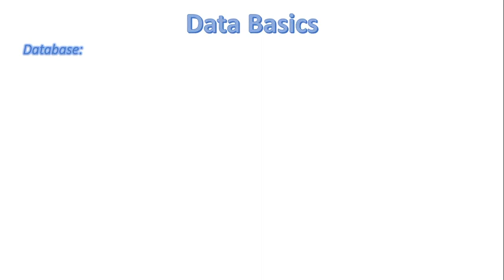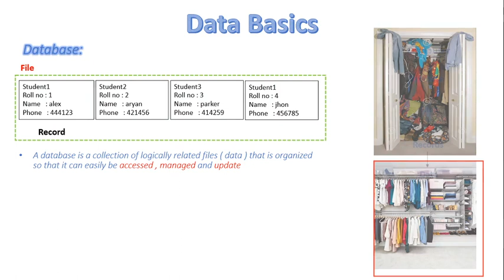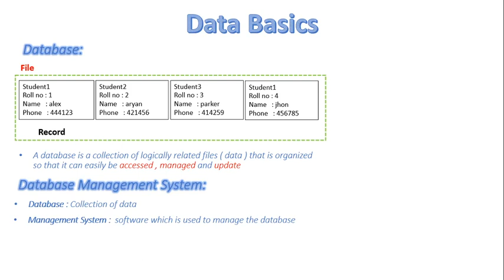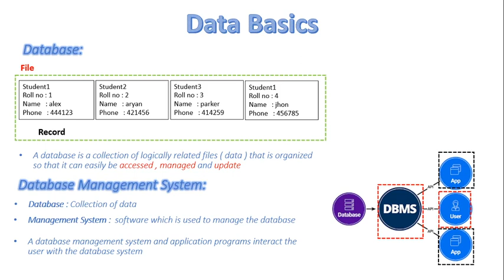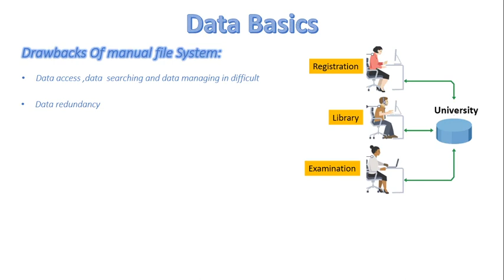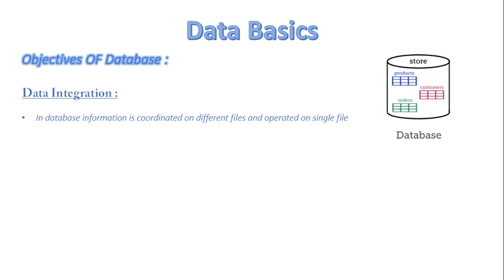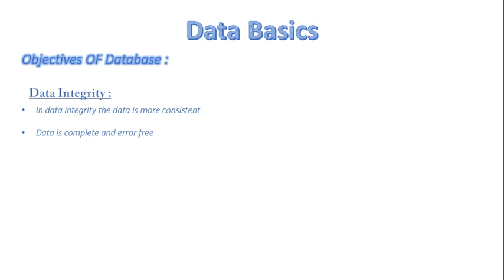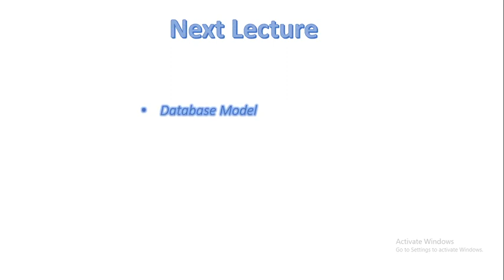FSc Computer Science Book 2, CH 10, LEC 77: What Is Database & Objectives Of Database